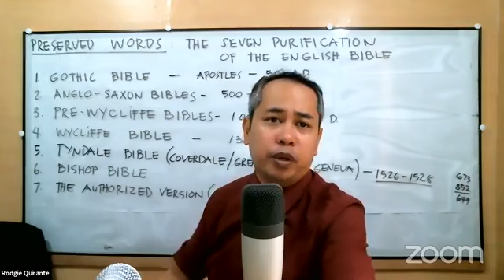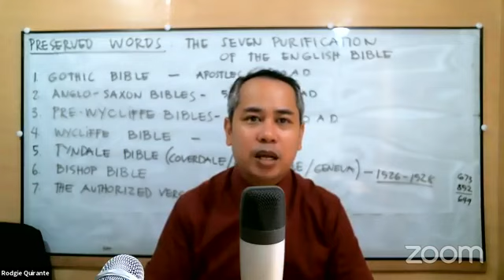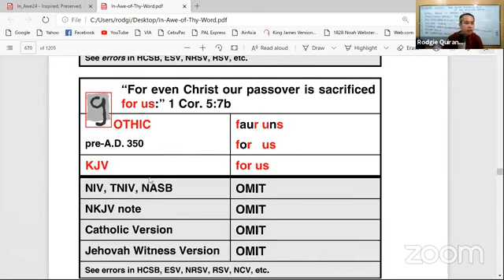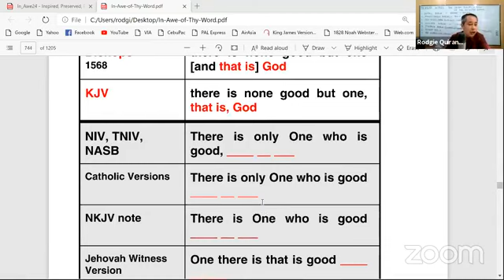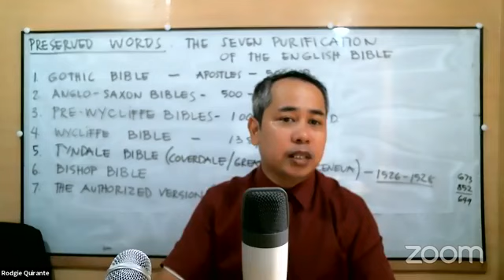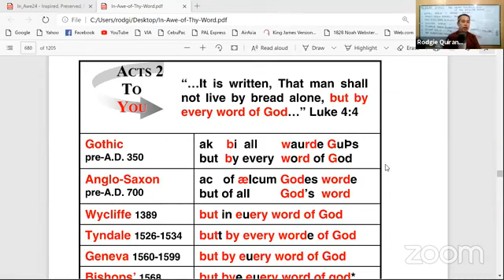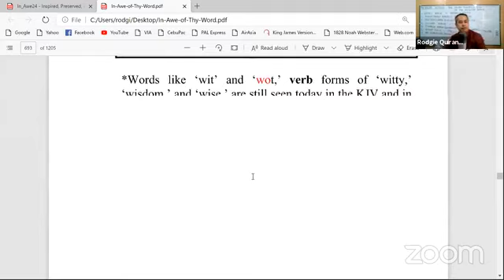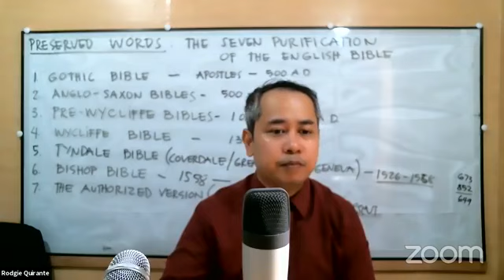Studies on the KJB - Part 22 - The Seven Purification of the English Bibles 2